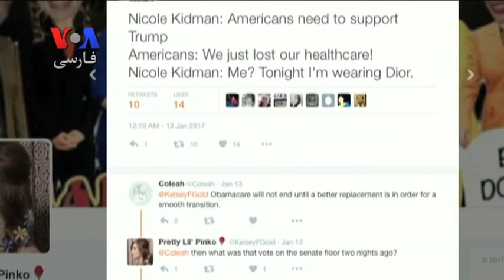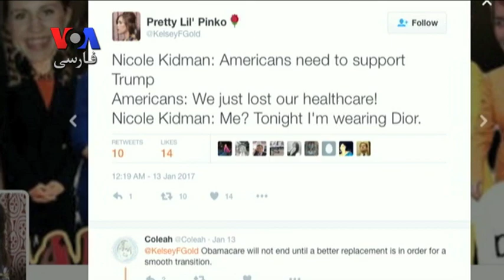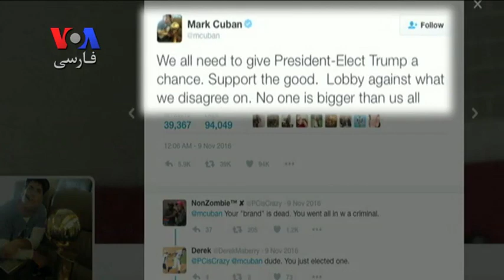ماجرای حمایت نیکول کیدمن از ترامپ و انتقادها از او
با نزدیک شدن به روز تحلیف دونالد ترامپ، دودستگی میان ستاره های هالیوود بیشتر شده است. در حالی که بسیاری در مقابل رئیس جمهوری منتخب جبهه گرفته اند برخی نیز خواستار همبستگی و حمایت از رئیس جمهور جدید آمریکا شده اند. از جمله نیکول کیدمن که سخنانش در شبکه های اجتماعی جنجال برانگیز شد.